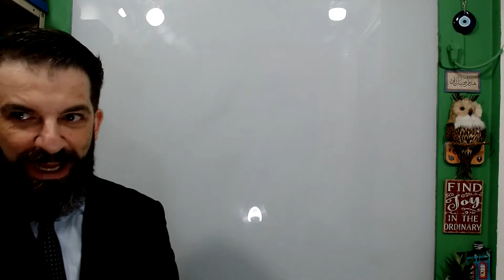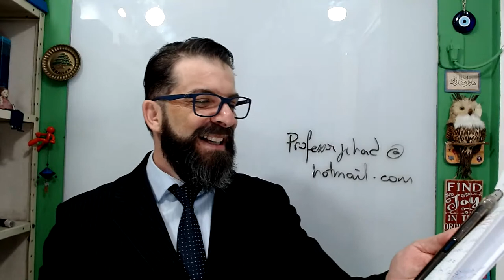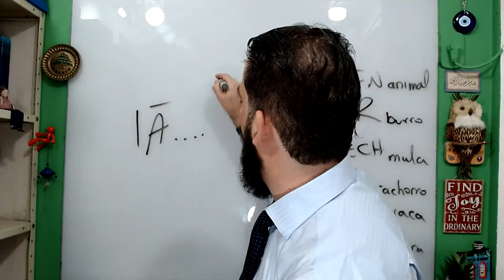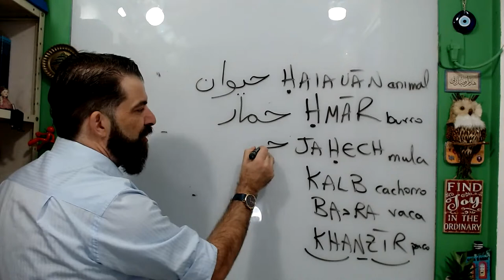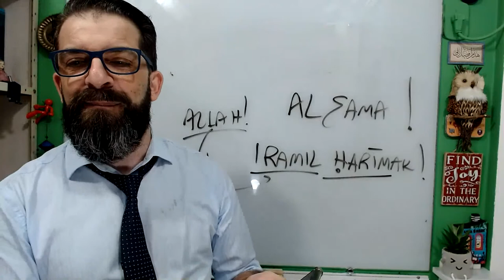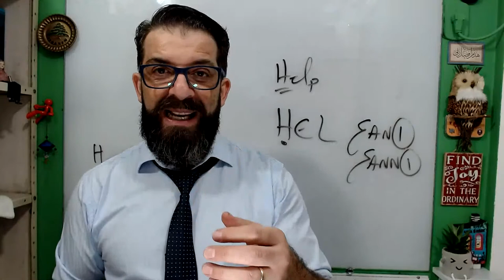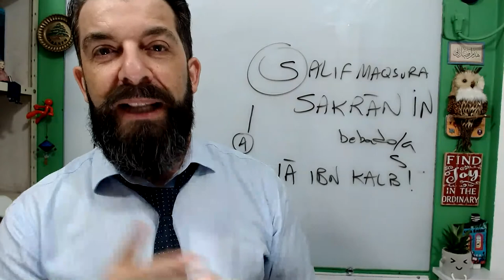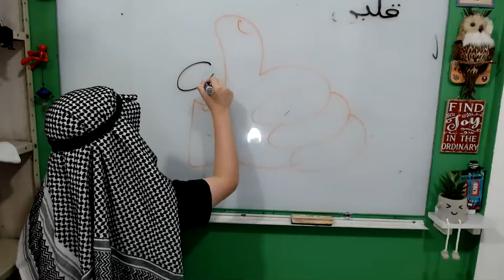Xingamentos básicos em Árabe!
Por que não só de belas palavras vive uma língua. Sim! É preciso aprender a extravasar um pouco também! Nesta que é nossa 4ª Super Live da Semana do Árabe, você vai aprender como falar alguns animais em árabe e entender como os árabes os usam para "extravasar" !
Se esta é a primeira Live que você assiste, por favor, veja as anteriores também! Muita informação, bate-papo com tira-dúvidas ao vivo e muita, muita diversão! Ah! E tem o Sorteio! Serão 2 livros autografados e 2 Cursos de Árabe!
Cada dia uma nova palavra é revelada!
Conheça nossas Plataformas profissionais de Árabe Conversação e Árabe Escrita! Vai aprender a FALAR , ENTENDER, LER e ESCREVER em ÁRABE inchAllah!

Mas espere para comprar quando a Semana do Árabe terminar! Serão oferecidos superdescontos e Combos!

Saiba que estamos no Instagram com postagens diárias! Aprende muito por lá também!

SALAAAAMMMMMM!!!